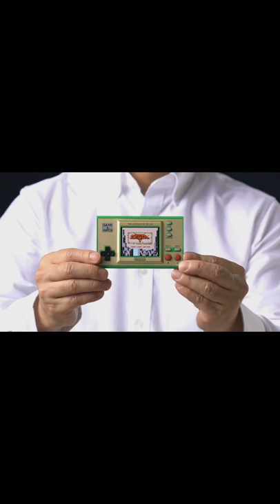Everything We Know About Zelda Breath Of The Wild 2 In 1 Minute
Zelda Breath Of The Wild 2. or whatever its going to end up being called is finally here sort of.

Theres also a new game and watch coming up that hopefully is as easy to buy as the mario one.